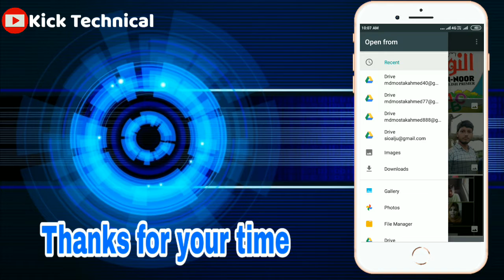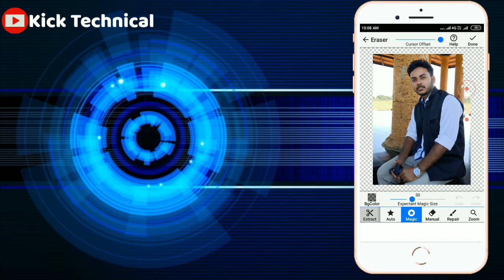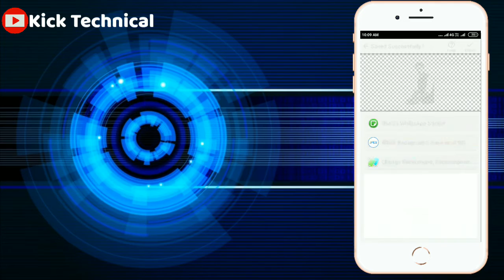Background Easier, Best background Easier mobile app.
Background Easier

Hello dears welcome to my Kick Technical YouTube channel,

This channel only for enjoying and entertainment and improving knowledge.

Like fun , educational videos, mind changing videos, mobile phone problem Solving, technology related videos.

বিভিন্ন ধরনের বিভিন্ন সময় বিভিন্ন কিছু পেতে হলে সব সময় সবার আগে সবার সাথে আমাদের সাথে থাকুন।

সব সময় সবার আগে সবার সাথে।

This video will help you to make a tik tok slow motion video.

Mobile Flash Open When Ringing

How to use YouTube on

How to change YouTube passworfd in Mobile

How to Compress High MB to Low MB in Mobile

Flash when Ringing

Mobile problem Solving (proximity sensor)

How to make QR code for YouTube, Facebook, twitter etc.